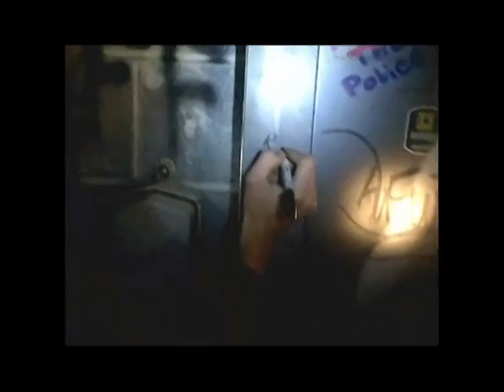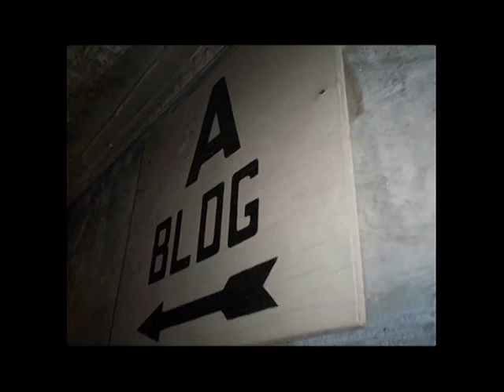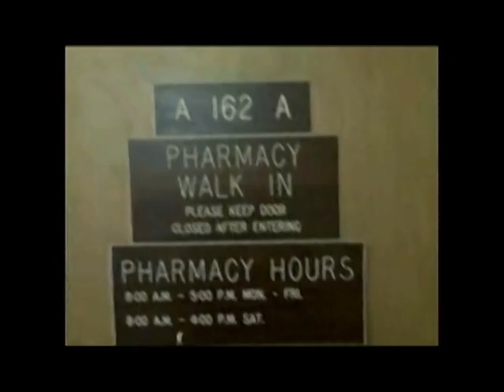Tunnels, Parts of A building, Parts of H building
some very old footage i found while looking thru old hard drives, surprised this isnt on here yet!
my youtube followers will see it DAYS before my facebook account followers, because i got a temp ban on facebook lol.
this video covers some tunnels, some parts of the a building,  i think some H building. the power was on was back then.
this one is in memory of Alex Kaber